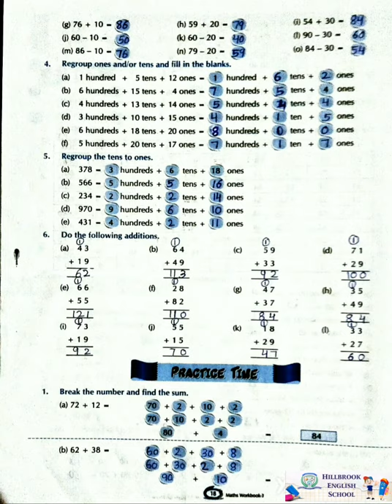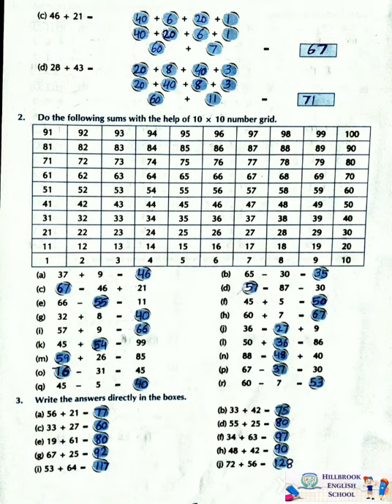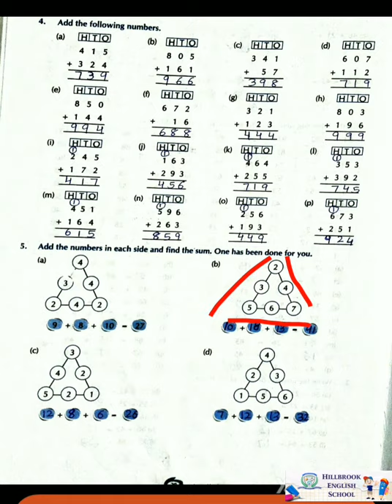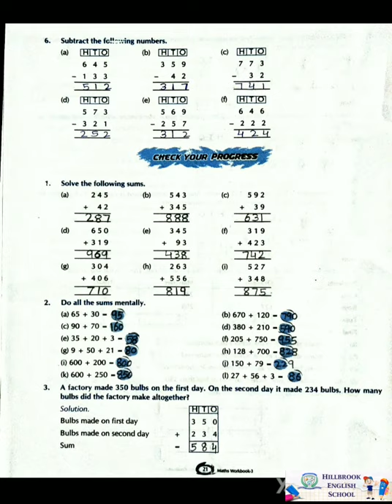STD 3 MATHS CH 3 PRACTICE TIME